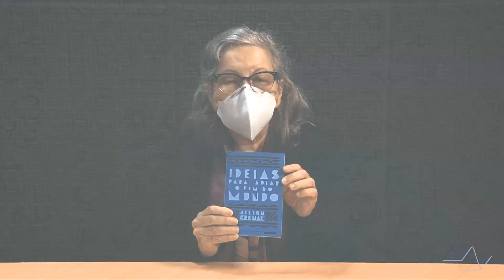A polêmica da implantação do PEI no estado de SP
No programa de hoje, a professora Maria Claudia esclarece algumas dúvidas sobre o Projeto de Ensino Integral do governo estadual. Confira!